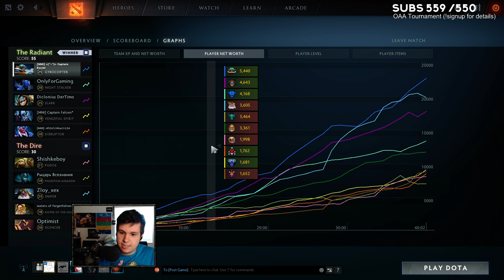Dota 2 | LEARN TO FEAR THE MISSILE!! | Baumi plays Gyrocopter